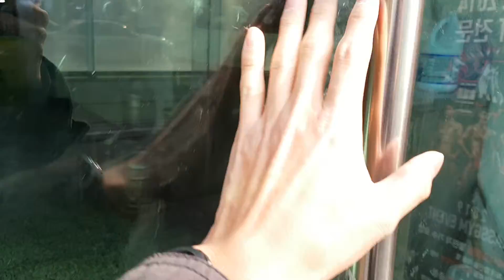이렇게 빨리 나아지다니 데드리프트 (#13)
13번째로 운동한 날입니다. 운동을 시작할 때는 20kg짜리 빈 봉도 사시나무처럼 떨면서 들었다 내렸다 했는데요, 이제는 50kg도 들었다 내렸다 할 수 있습니다. 13시간 만에 이런 변화가 생기는 것이 무척이나 놀랍습니다. 앞으로 기대되기도 합니다.